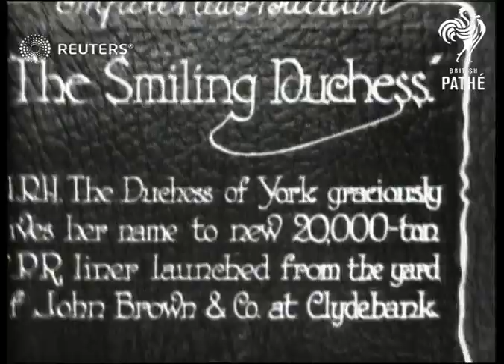ROYAL: Duchess of York at John Brown Shipyard on Clydebank (1928)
H.R.H. The Duchess of York graciously gives her name to new 20,000 ton liner launched?

Full Description:

SLATE INFORMATION: The Smiling Duchess

SCOTLAND: Dunbartonshire: Clydebank:
EXT
Duchess of York (later Queen Mother) along past crowd
Crowd waving at Duchess of York as past, seen from above
Duchess of York and others in stands for launch
'Duchess of York' sign on ship
Propeller of ship

Elizabeth Bowes Lyon (Queen Mother)
Background: H.R.H. The Duchess of York graciously gives her name to new 20,000 ton liner launched from the yard of John Brown & Co at Clydebank.